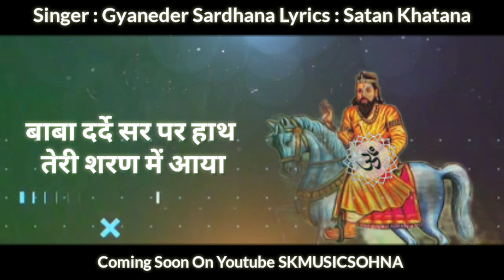TEASER~ BABA TERI SARAN ME AAYA COMING SOON FULL SONG 2021 SK MUSIC SOHNA जय बाबा मोहन राम की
TEASER~!BABA TERI SARAN ME AAYA Demo COMING SOON FULL SONG 2021 SK MUSIC SOHNA जय बाबा मोहन राम की
Title :- New Baba Mohan Ram Song2021
Song :- BABA TERI SARAN ME AAYA
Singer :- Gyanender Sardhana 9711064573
Writer :- Satan Khatana
Camera :- DJ Movies Productions
Editing :- DJ Movies Productions
Directed By :- Deepak Nagar Jasana
Producer :-

Spl Thanks :- Deepak Nagar Jasana (Desi Dhun Records) & all Friends
status song,
status new,
status hindi,
status bhajan,
status bhakti
baba mohan ram status 2021,
baba mohan ram status 2020,
baba mohan ram status new,
baba mohan ram status new 2021,
baba mohan ram status song,
baba mohan ram status bhajan,
baba mohan ram ke bhajan status,
baba mohan ram new bhajan status
gyanender sardhana song,
gyanender sardhana mohan ram bhajan,
gyanender sardhana status,
gyanender sardhana new song 2021,
gyanender sardhana new song,
gyanender sardhana all song,
gyanender sardhana all ragni,
gyanender sardhana all new song,
gyanender sardhana all bhajan,
gyanender sardhana baba mohan ram song,
gyanender sardhana baba mohan ram,
gyanender sardhana baba mohan ram new song